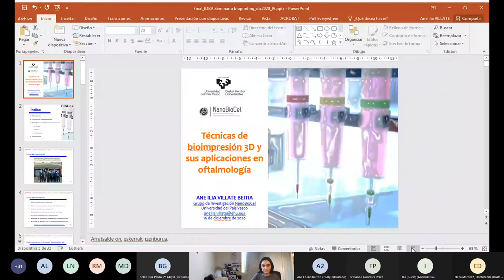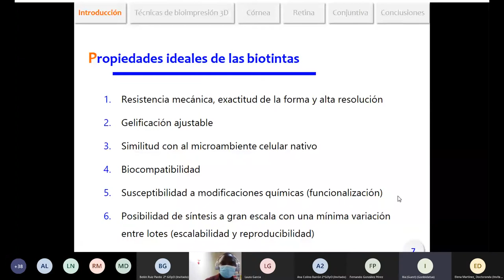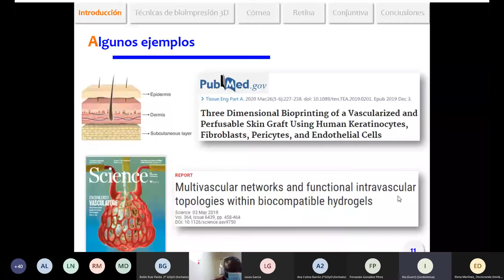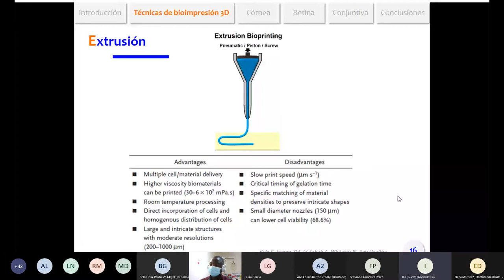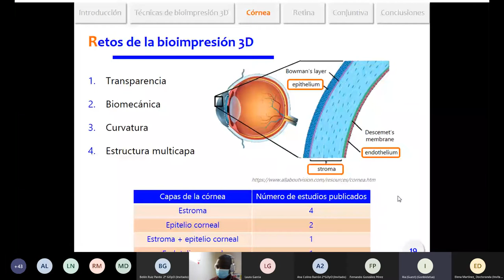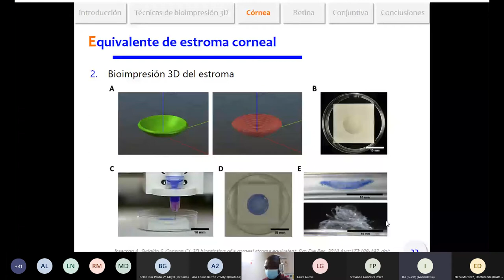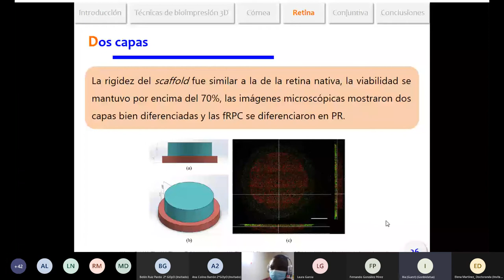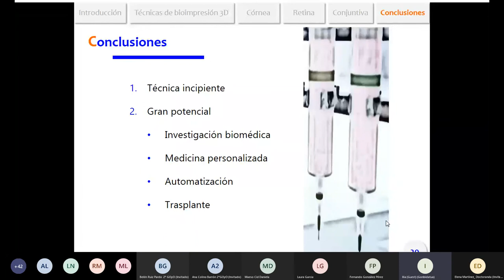IOBA Seminario Investigación: 16/12/2020 16:30h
“Técnicas de impresión 3D  y sus aplicaciones en oftalmología”
Ilia Villate Beitia
Universidad del País Vasco
(UPV/EHU)